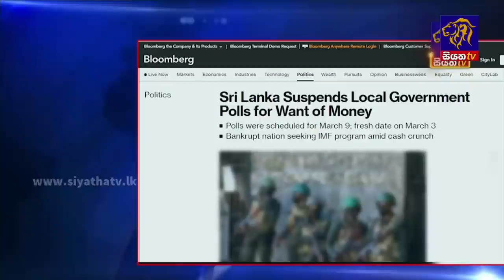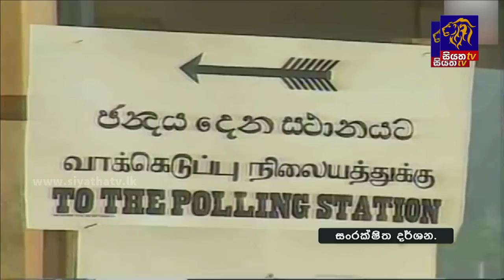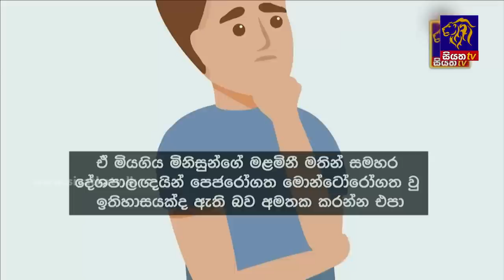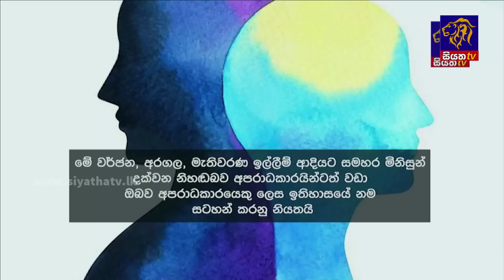Siyatha News | 06.00 AM | 02 - 03 - 2023